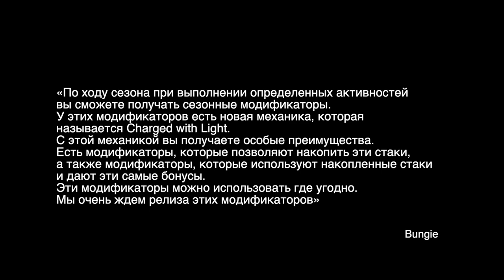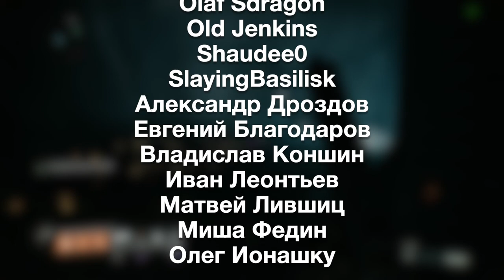Destiny 2. Главные моды прямо сейчас. ( Сезон Рассвет и сезон достойных)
Качай Raid: Shadow Legends бесплатно ✅ IOS ✅ ANDROID ✅ PC и получи 💰 50,000 серебряных монет и Эпического Чемпиона 💥 на 7-ой день программы для новых игроков.